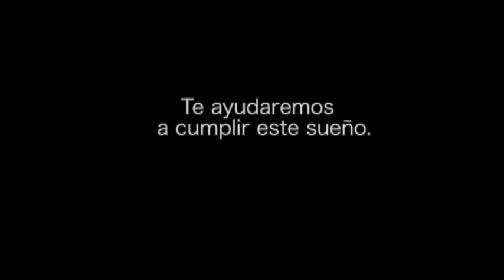Quieres vivir en uno de lugares más bonitos del mundo?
La Costa Brava tiene magia, tanto por sus playas de aguas cristalinas como por sus encantadores pueblos de interior. Descubra nuestra selección de apartamentos en la Costa Brava, villas y masías donde poder disfrutar de un tiempo de descanso a lo largo de todo el año